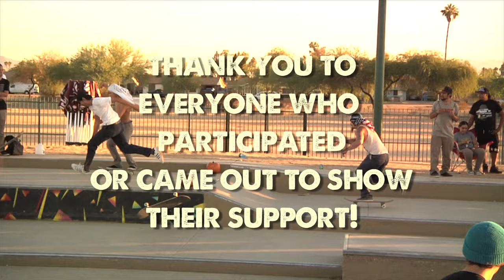LOCALS ONLY 2016 Presented by Converse CONS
LOCALS ONLY 2016 presented by CONS went down on Saturday Oct. 22nd at Desert West skatepark, home of the PHXAM.  LOCALS ONLY is always one of our favorite events of the year, but this year it was also the biggest with over 250 riders skating throughout the day. Head over to CowtownSkateboards.com for full results from the day.